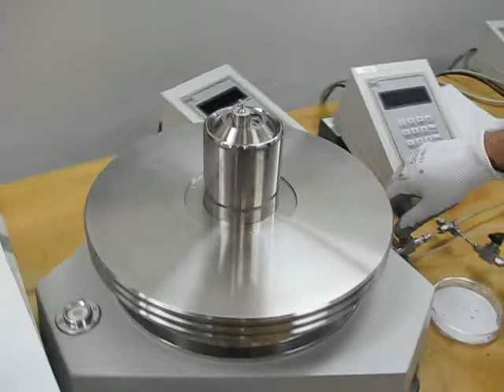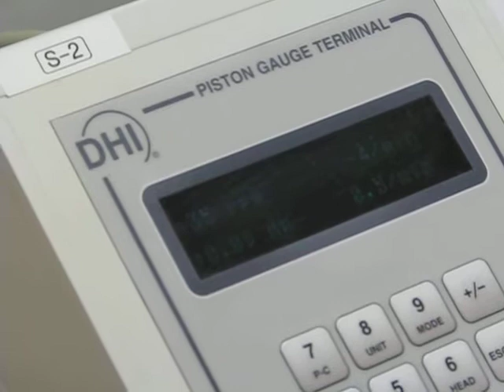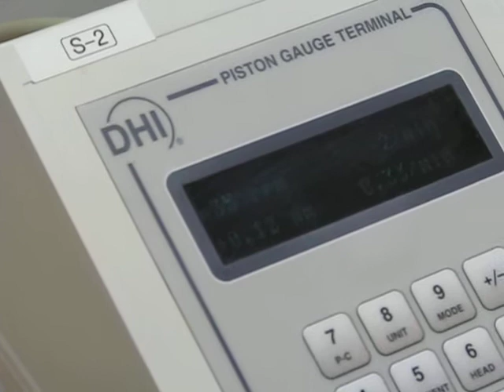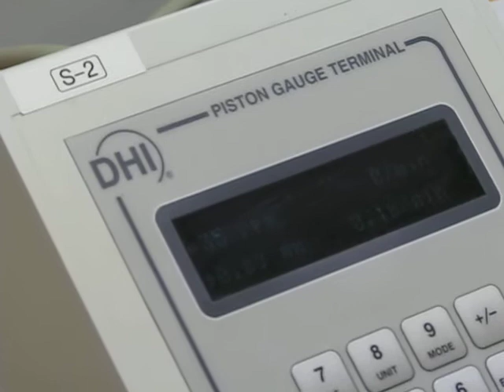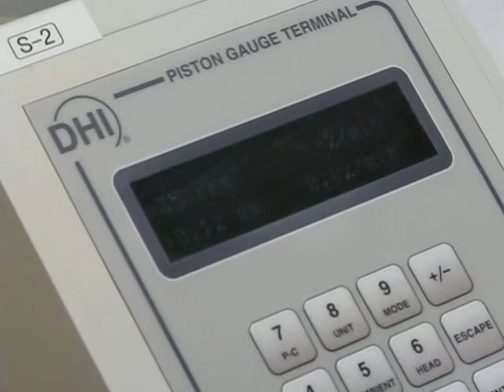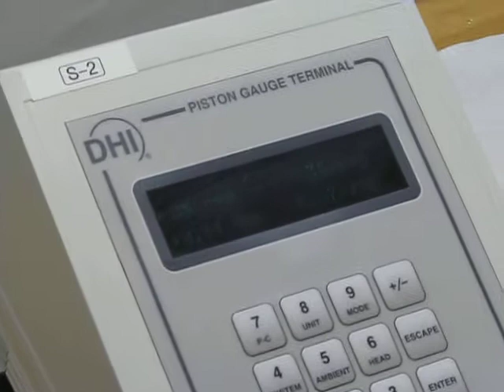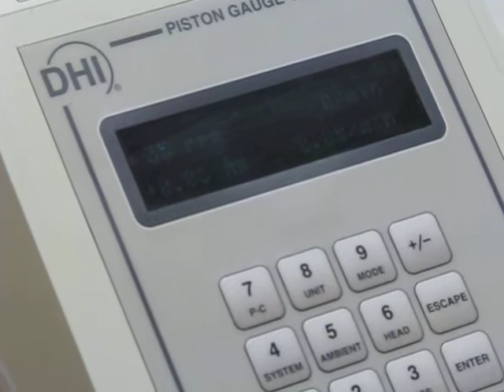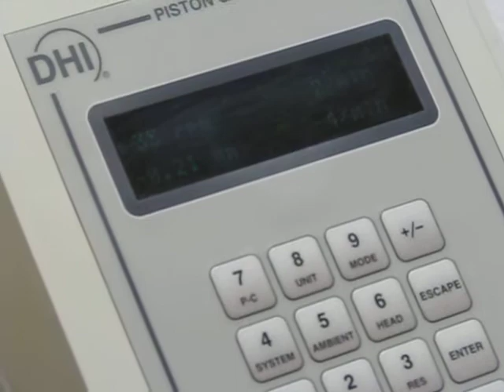Laboratorio de Patrones Nacionales de Presión - Flotación cruzada Balanza de alta exactitud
Descripción del laboratorio de patrones nacionales de presión - flotación cruzada balanza de alta exactitud